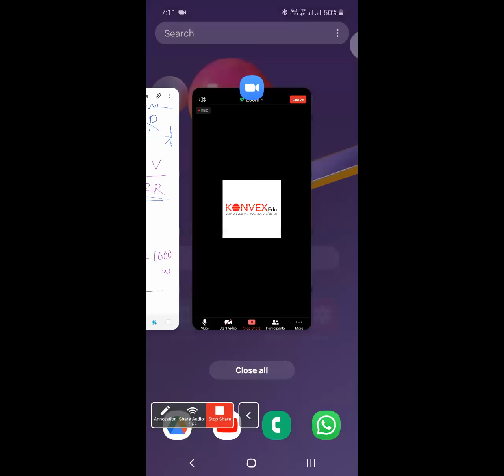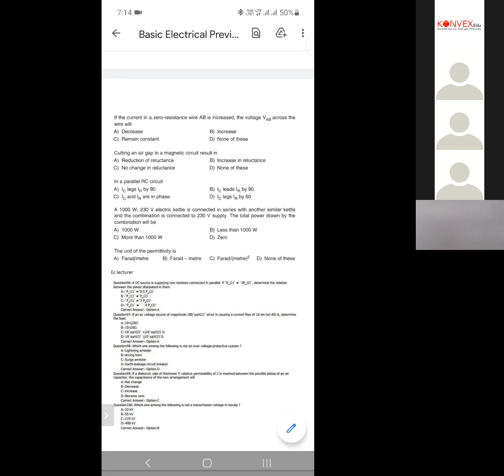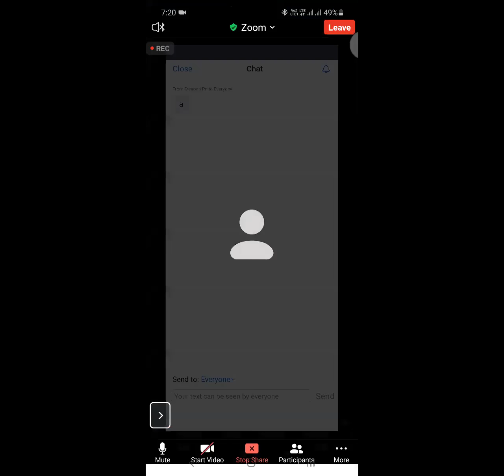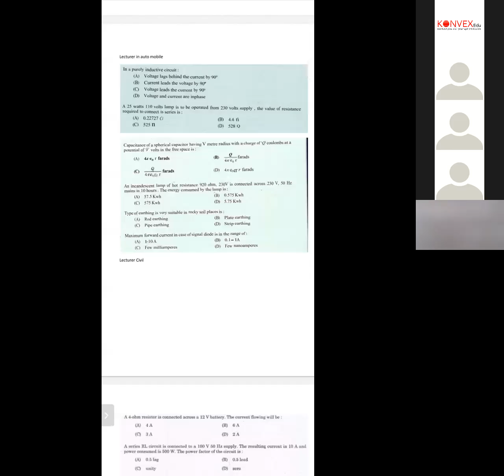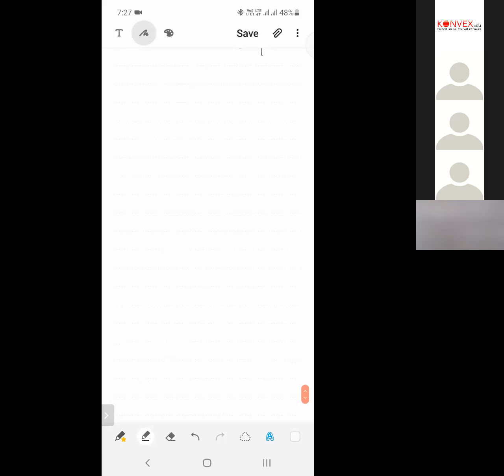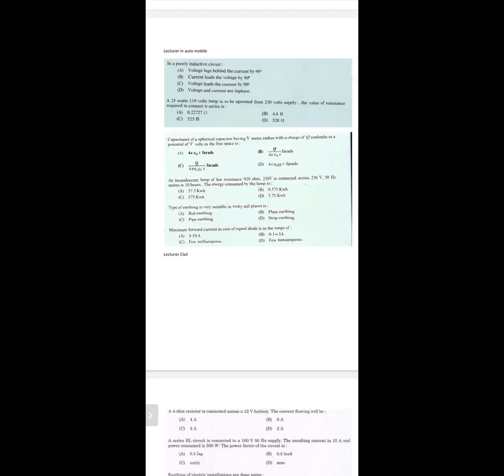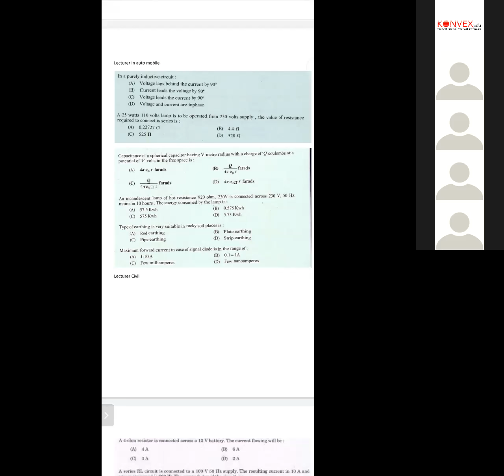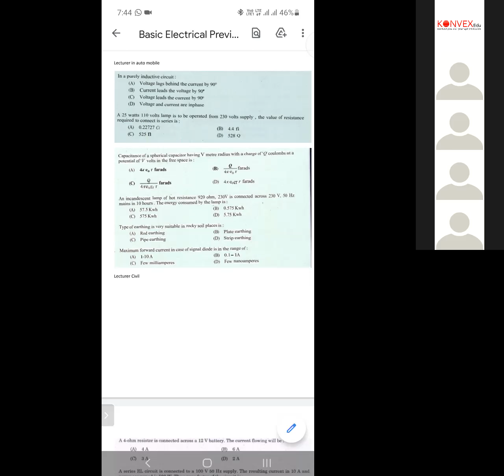Basic Electrical 6